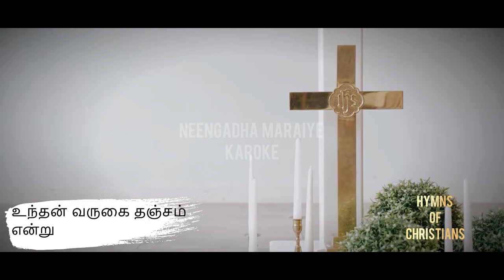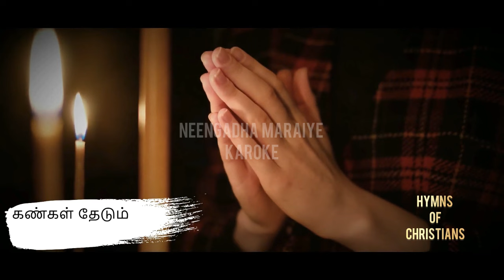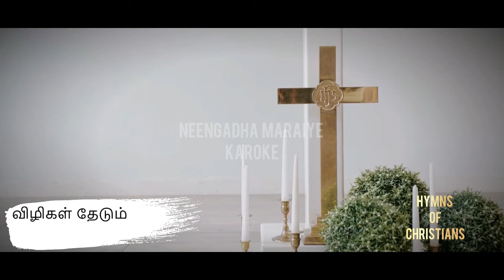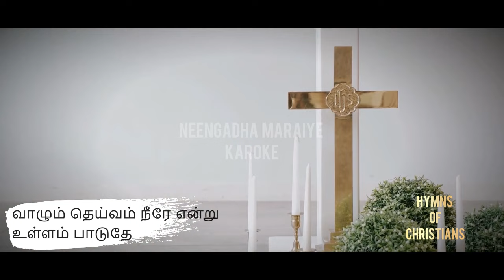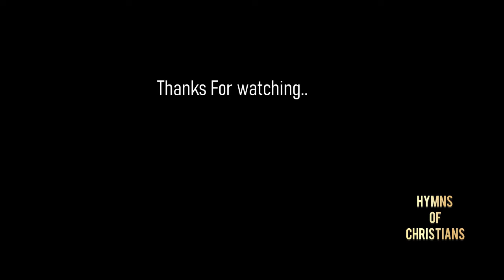Neegadha maraiye - karoke | Fr. Antony kanagaraj | Ruban Star | Daisy